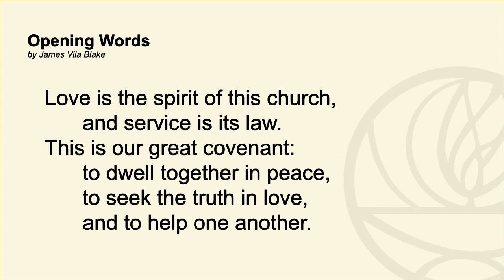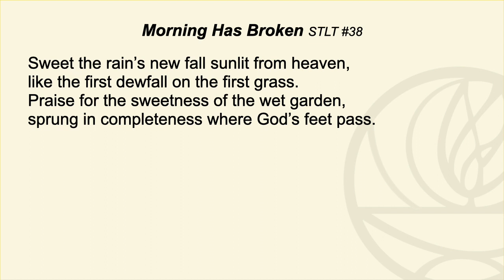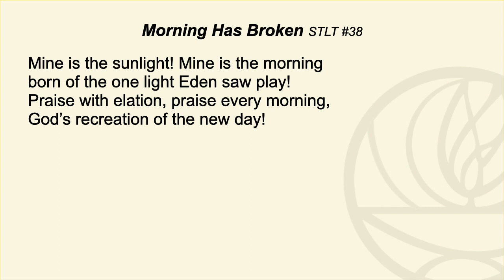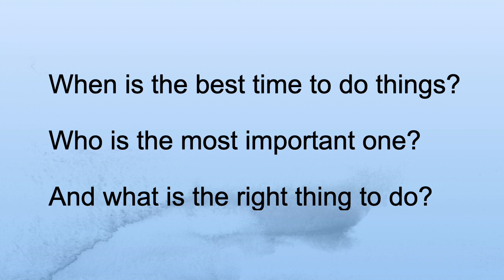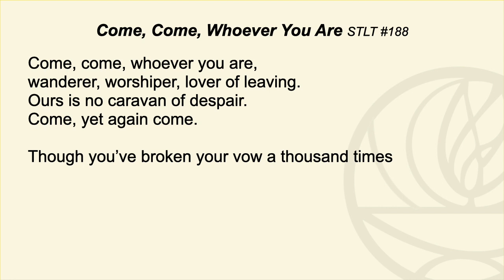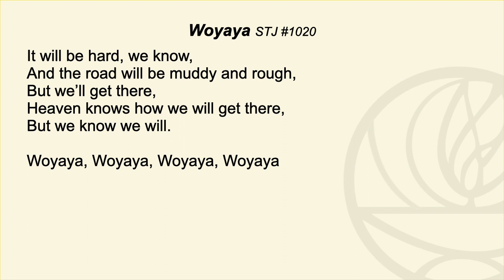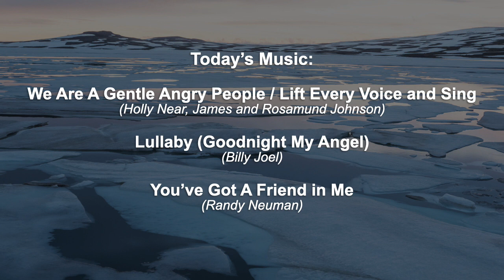Power of Community (02/04/2024 Service)